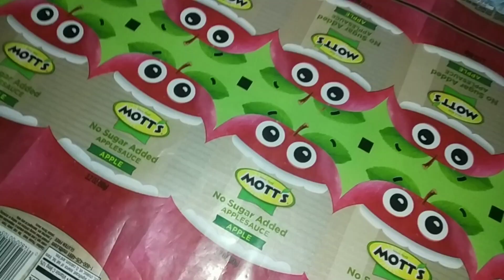इस ट्रिक से रोटी हो या पूरी कोई भी बना लेगा/ और समय भी बचेगा// kitchen tips and tric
कुछ ऐसे टिप्स जिससे समय और मेहनत दोनों बचेंगे Aasan se kitchen tips and tric aur paise bhi bachenge